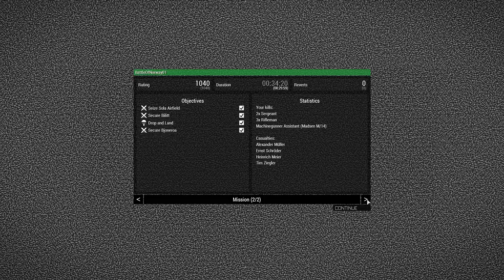Fallshirmjager - Battle of Norway - Operation Weserübung - ARMA 3 WW2 MOD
Operation Weserübung is the code name for Germany's assault on Denmark and Norway during the Second World War and the opening operation of the Norwegian Campaign. in this video I play as a German Paratrooper (Fallshirmjager), If you want to know what's next you can download Mods in my description.

Keep Support Me! And see you in my next video...